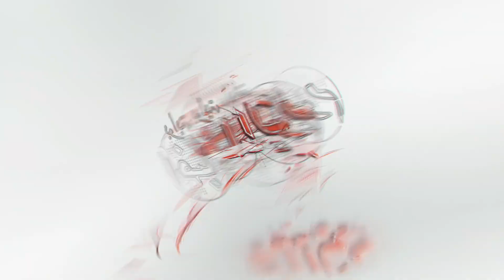أخبار اليوم | أول فيديو من موقع حريق خط سولار بالقليوبية واستمرار عمليات التبريد